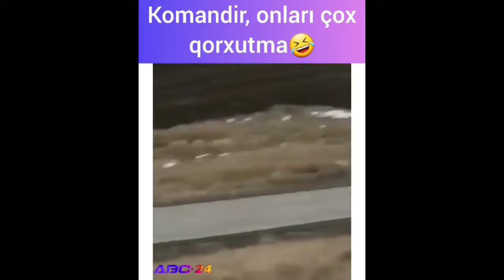erməni leşlerinin vurulma anı , yeni videolar , Qarabağ döyüşləri.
ermeni leşlerinin vurulma anı
azeri vs erməni
ermeni digalari
qarabagi aldıq
susani aldıq
yeni video
qarabag döyüşləri yeni video
qarabag yeni video
esgere mektub
eskeler
esger veten emaneti
esger mahnisi
esker parish
askeri rütbeler
esger sekilleri
esger marsi
esger mahnilari
esger mahnisi yukle
esger veten emaneti boxca
esger seiri
esker azure kitchen
esker arctic fox
esker apartments madison wi
esker athenry
esker azure
esker arctic fox 9x9
esker azure kitchen reviews
a esker definition
what's an esker
osar a esker
how is a esker formed
what is a esker geography
is esker a moraine
how is a esker made
what is a esker used for
esker bikes
esker body plane
esker beauty
esker bati
esker body plane amazon
esker batti
esker body plane review
beakerbeaker muppets
beaker bong
beaker meaning
beaker people
beaker creatures
beaker tongs
beaker science
esker cycles
esker concrete
esker crossword clue
esker classic 2
esker candle
esker c
m c escher
asker çantası
asker çizimi
asker çocuğu olmak
asker çürük raporu
asker çantasında olması gerekenler
asker çarşı izni
asker çarşısı ankara
asker çantası içindekiler
esker definition
esker dry brush
esker diagram
esker definition geography
esker dry brush amazon
esker definition geology
desker
deskera
desker desk
desker road
desker korea
desk table
deskercise
esker elkat
esker elkat review
esker example
esker elkat for sale
esker educate together calendar
esker earth science
esker elkat weight
esker e invoicing
esker efax
esker e-integration gmbh
esker e-integration
e-integration gmbh esker edi services
esker foundation
esker fields
esker formation
esker firming oil
esker farm daffodils
esker folding wooden bucksaw
esker firming oil reviews
ayelen f esker
esker glacier
esker gin
esker geology
esker geography
esker glacial landform
esker hills
esker hayduke
esker hot tents
esker house athlone
esker hayduke review
esker hours
esker x lucius
esker x lucias
esker crossword
esker fuji xerox
xxl esker jacket
xerox esker
esker active x
esker 6.0 xl
esker and lucia's
esker inc
esker in geography
esker images
esker ice kitchen
esker in maine
esker integration
esker in geology
esker i tre
esker i papp
esker i plast
esker i kartong
smågodt i esker
ved i esker
sende esker i posten
små esker i papp
esker japhy
esker jacket
esker japhy review
esker jobs
esker jacket haglöfs
esker jogger
esker jacket review
esker japhy frame weight
j b esker & sons inc
kurt j lesker
esker king's raid
esker kitchen
esker kitchen range
esker king's raid build
esker kame
jasper keys
jasper king
lori k. esker
k significa mila esker
k es esker
esker quarry
esker quarry death
esker quizlet
esker quarry athenry
esker quebec
esker quotes
esker qa
q es skere
q significa skere
q es eskerrik asko
esker q significa
haglöfs esker q
q significa milesker en vasco
q significa milesker
q significa milesker en español
esker lodge
esker landform
esker lake trail
esker lawns lucan
esker luminous meaning
lesker
leskera
leskera 5
leskera m
leskernick cottage
esger marsi mp3
esger marsi sozleri
esger marsi boxca
meskerem
haglöfs m esker jacket
kross esker m
esker ns
esker name
esker norman
esker novena 2020
esker nursing home
esker nz
an esker
an esker is a long sinuous ridge of ice
an esker is made of
an esker formed when
n.eskermes
an esker and a drumlin
eskers in
esker on demand
esker outer wilds
esker oil
esker on a topographic map
esker outdoors
esker orion
esker on map
esker on demand sign in
eskerrik o eskerrik asko
eskere o skere
skere o esketit
milesker o eskerrik asko
ezkerrik asko o eskerrik asko
mila esker o milesker
mila esker o eskerrik asko
mila esker o mila ezker
esker översätt
esker park
esker pictures
esker pines lucan
esker park lucan
esker pronunciation
esker park athlone
esker rowl
esker rowl review
esker riada
esker ridge colourtrend
esker ridge
esker rug
esker software
esker stock
esker stove
esker stock price
esker science definition
kross esker s
deusto eskerduza s.l
aktienkurs esker s.a
esker s.a. actions
esker şekilleri
esker şekileri
esker a.ş
asker şarkısı
asker şarkı sözleri
esker şekli
o şimdi asker
esker tent
esker trail
esker tent review
esker trail birds hill
esker tent for sale
esker tight lululemon
eskel the witcher
esker tshirt
esker t shirt
esker uww
esker upsc
esker usa
ekster user manual
ekster uk
ekster usa
asker ücreti
asker üniforması
asgari ücret
asker ücreti 2020
asker üniversitesi
asker ücreti ne kadar 2020
asker ürünleri
asker ünvanları
esger veten emaneti sozleri
esger videolari
esger veten emaneti dinle
esker vodka
esker vs moraine
esker villas rathmines
esker youtube
esker yahoo finance
esker youth village